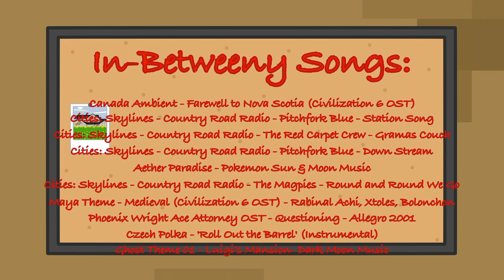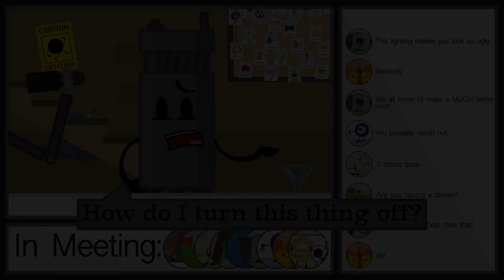Second Trial Episode 1: You've Got One Last Chance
Late? I don't know what you're talking about, nothing on this channel is ever late!

Yes, after 8ish years, the series you'd all thought was dead hath risen, with a brand new coat of paint! Some characters may look familiar, some challenges may seem expected, but if there's only one chance left, might as well go all in! Who's gonna win, and who's gonna lose? Find out in Second Trial!